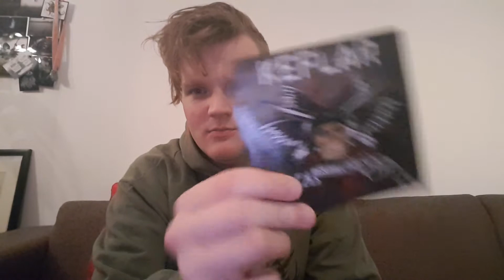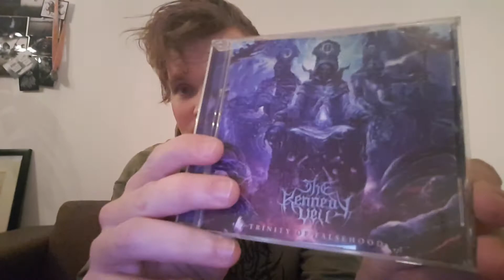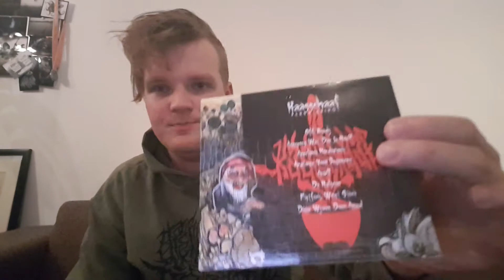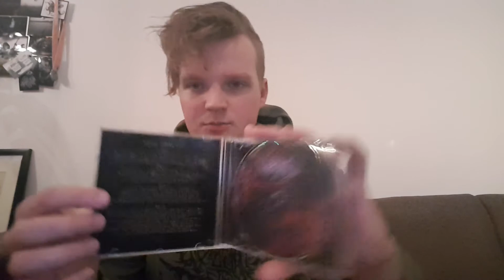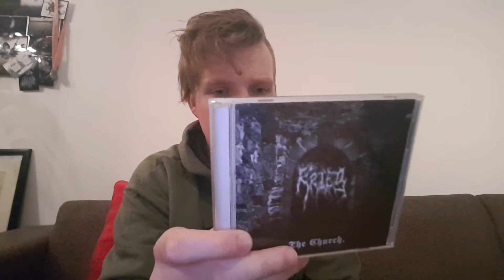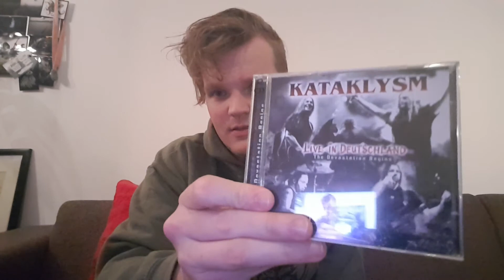CD Collection: K